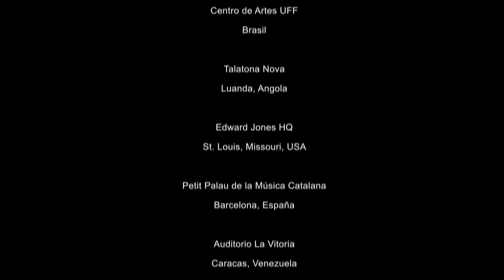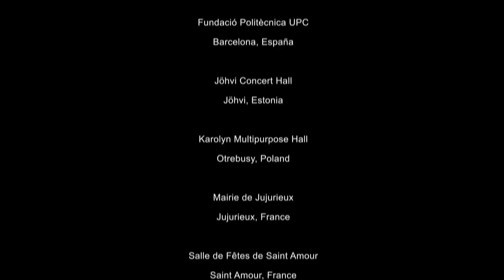Automatic seating System All Figueras International Seating 2014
Automatic seating system for multi-use spaces.Figueras international Seating: Mutaflex, Mutasub and Telescopic Risers
Movable seat system which allows a hall to change look in a few minutes. it is ideal for places which host all types of events, from conferences to concerts, but is also a solution for theatres, auditoriums, convention centres, hotels, sport stadium seats, arenas, clinics or even churches.